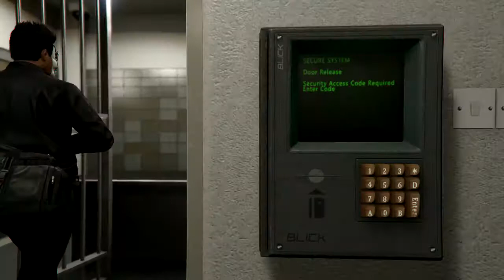GTAV - 'Double Trouble'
Another video I have created with the Rockstar Editor on Xbox One.